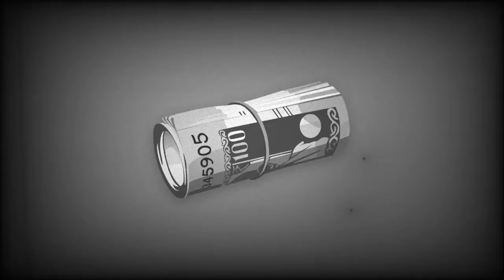Nas Type Instrumental LoFi Type Beat "Day Shift"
nas type beat type beat,nas type beat 2020 hip hop type beat rap type beat Hip Hop Soulful Type Beat nas type beats nas type nas lofi type beat